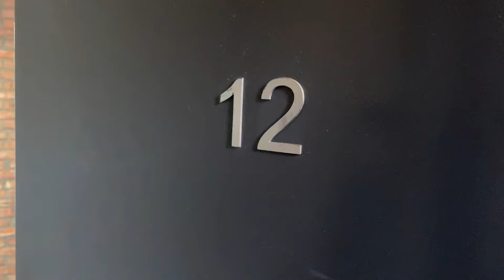2100 2nd Avenue Apt 12